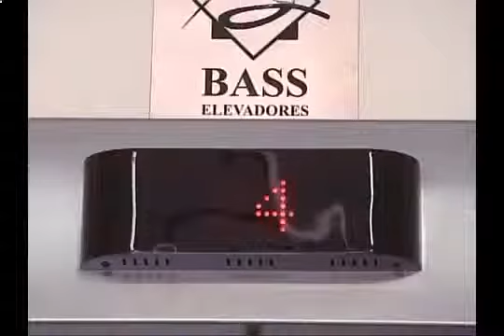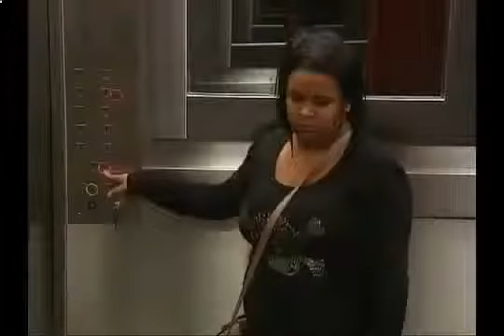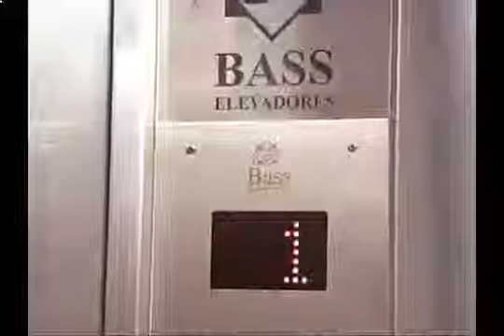Epic,Best Joke - Corpse in the Elevator11.mp4